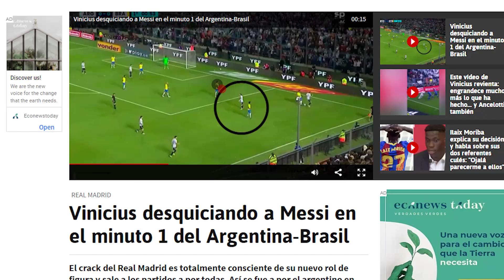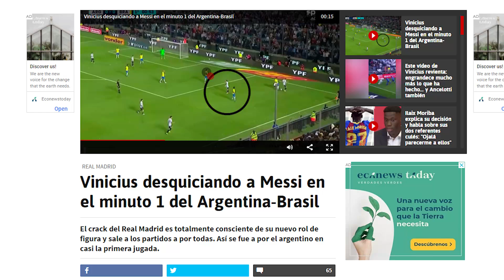Se viraliza el video en el que Vini VOLVIÓ loco a Messi y que le CONSAGRA